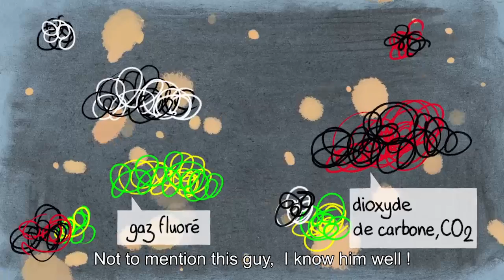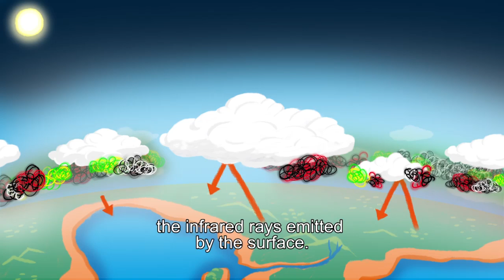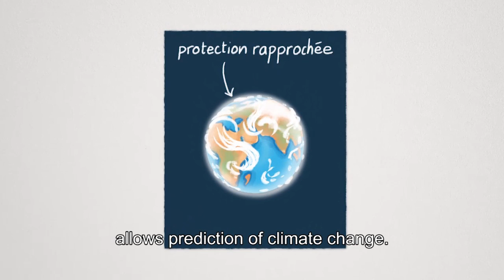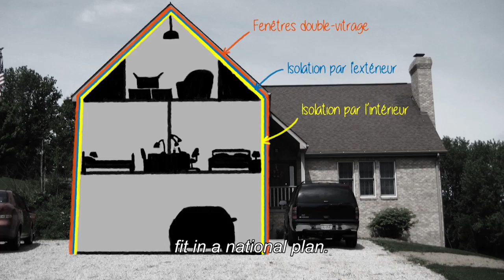Mission climat : Calipso, dans le secret des aérosols et des nuages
Son nom est Sol... Aéro SOL ! Nous croyons qu'il a le permis de nous tuer en renforçant l'effet de serre... Mais pour croire il faut voir. Depuis plus de 10 ans les scientifiques amassent, étudient, analysent des informations sur les nuages grâce aux satellites Parasol, Cloudsat et Calipso. Crédits : CNES.